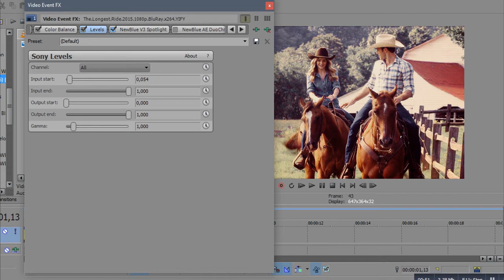ICICLE | Sony Vegas Coloring Tutorial #1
Credit BloodyLean

★ requires NewBlue plug-in
★ feel free to adjust it
★ Not required but welcome: Send me video where you used my coloring.